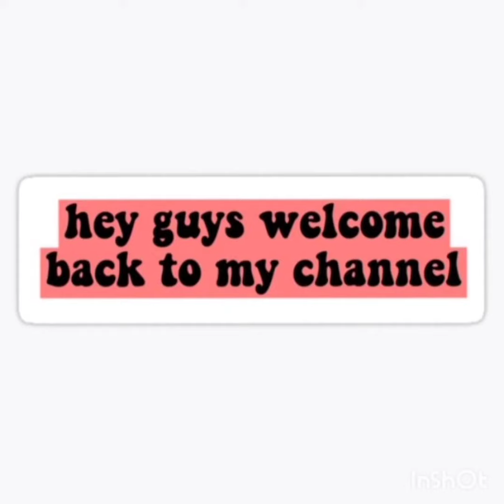My craft collection | Cute crafts by me | It's Anika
hello friends 😃
take care and by by